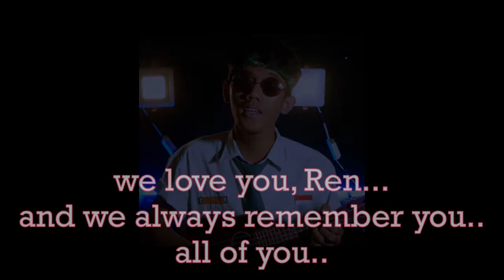Tribute to Renzxdy - Ingatlah Hari Ini Ukulele with Acapella Beatbox Backing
Kita sayang lu, Ren.

Kita semua rindu lu...